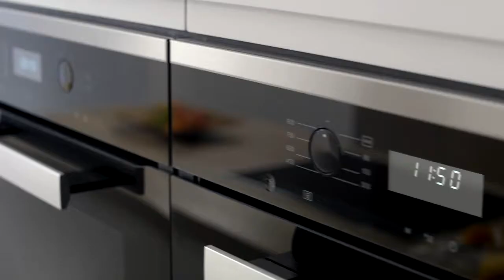Miele inbouw magnetrons met Popcorn programma | De Schouw Witgoed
Bent u een fan van Popcorn? Dit kunt u eenvoudig bereiden in de Miele magnetron. Ontdek hoe gemakkelijk dit kan met het speciale Miele popcorn programma.